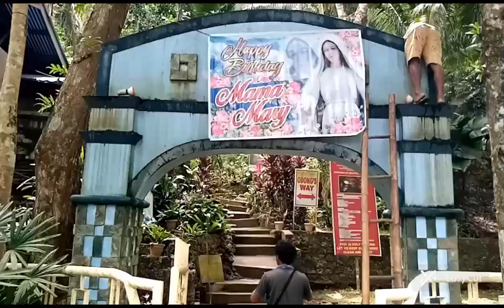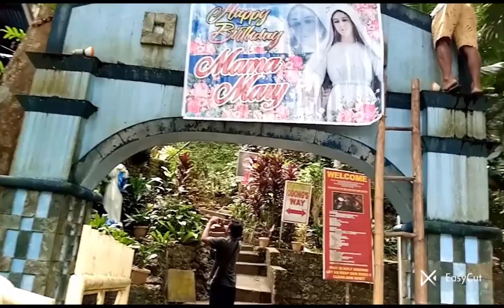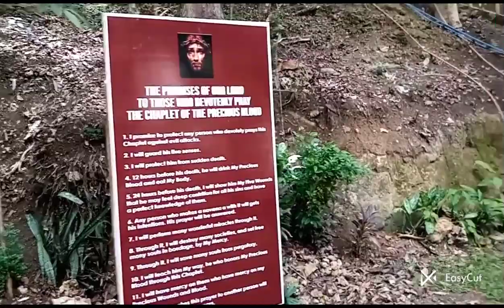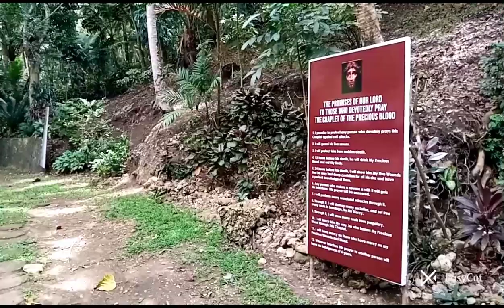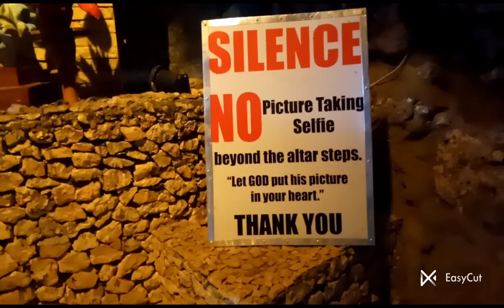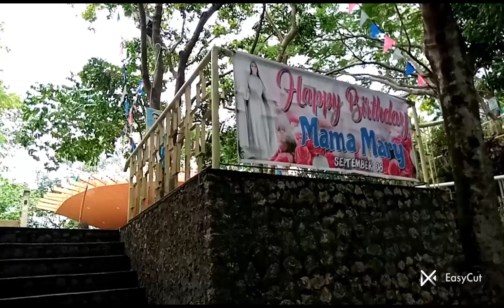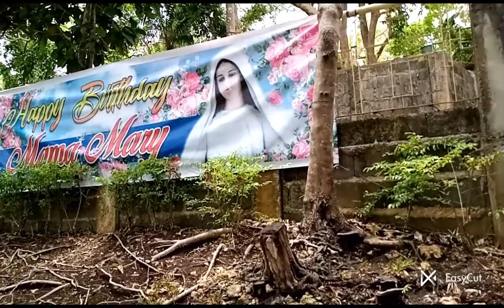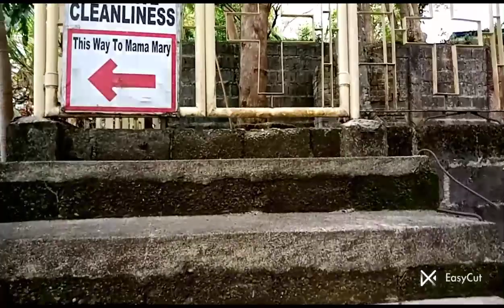part1 mego pogsit,groto munti cueva maasin city so.leyte